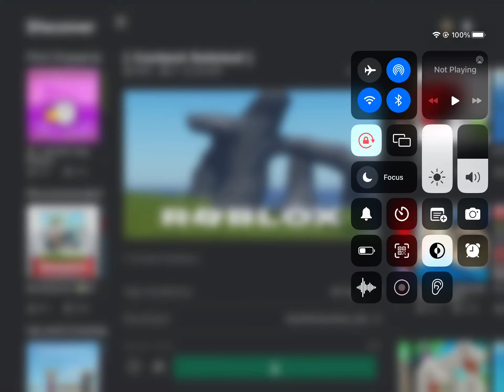Oh god this is worst day